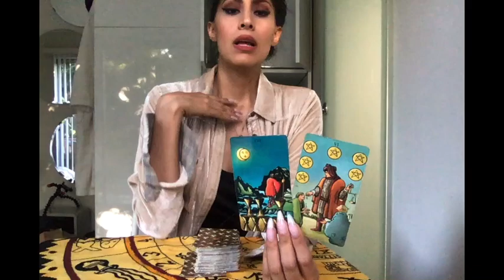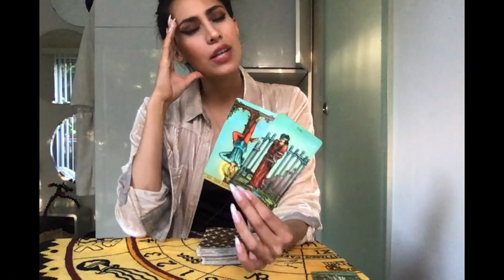LEO "OVERGIVING CORRECTED" WKLY 8/28 - 9/4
Leo Weekly Reading August 28th - September 4th (2019)

Extended Video Length: 20:26

AS IT RESONATES:
To “resonate” is supposed to evoke images, memories, and emotions that run deep and full. Watching me will either summon them within you or you’ll feel absolutely nothing. If the former, stay on for the energy work.

For the latter, stay on for the SCOOBY SNACKS: to be entertained by me illustrating someone else's true life story, right before your eyes!

Sunday: Cancer, Scorpio, & Pisces Weekly.

Monday: Capricorn Corner. Capricorn, Virgo, & Taurus Weekly. All Signs Daily.

Tuesday: Libra, Aquarius, & Gemini Weekly. All Signs Daily.

Wednesday: Aries, Leo, & Sagittarius Weekly. All Signs Daily.

Thursday: All Signs Daily.

Friday: All Signs Weekend Friday - Sunday. All Signs Sex + Love.

Saturday: No Readings Published.